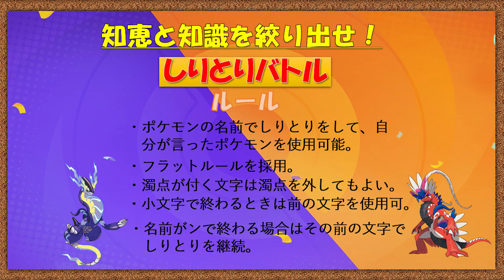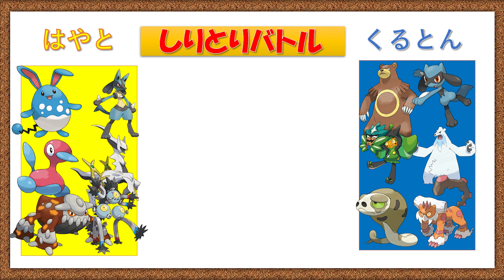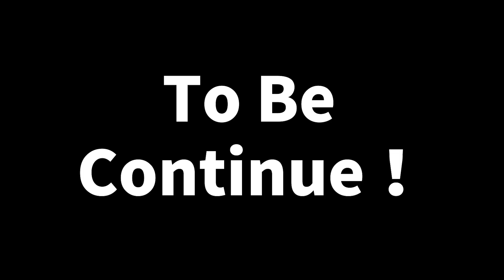【ポケモンSV】己の知識力を活かせッ！しりとりポケモンバトル～前編～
見てろよ・・・
俺は奇跡をおこすんや！！（くるとん

はやと
くるとん